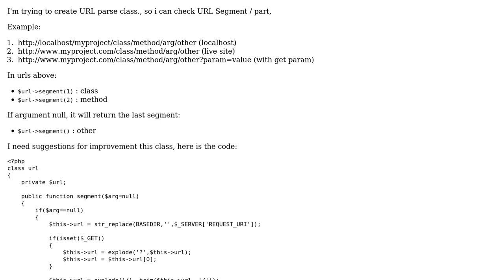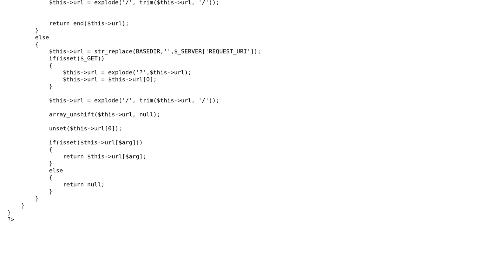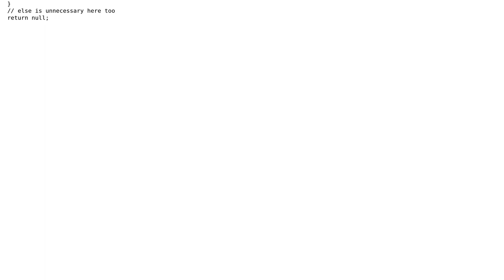Code Review: URL segment class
With thanks & praise to God, and with thanks to the many people who have made this project possible! | Content (except music & images) licensed under CC BY-SA | Music | Images & others | With thanks to user Zulkhaery Basrul user palacsint and the Stack Exchange Network Trademarks are property of their respective owners. You are responsible for your own actions.